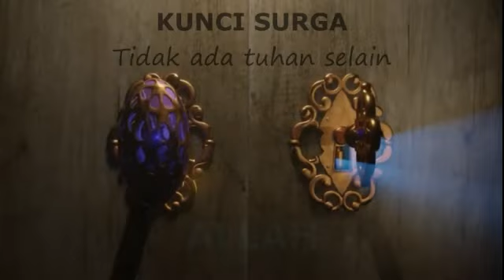KASIH OBAT TIDUR ANGKUT DAN USIR JANGAN CARI PENYAKIT ??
- pengungsi Rohingnya dikasih hati minta jantung

Visi Misi Channel : "Menyampaikan berita media seputar ISLAM yang terjadi di dalam negeri dan luar negeri dengan aktual - Akurat dan Terpercaya"

UNTUK PENGETAHUAN, BIAR BANYAK ORANG YANG MERASAKAN MANFAATNYA DARI VIDEO VIDEO DIMEDIA YOUTUBE